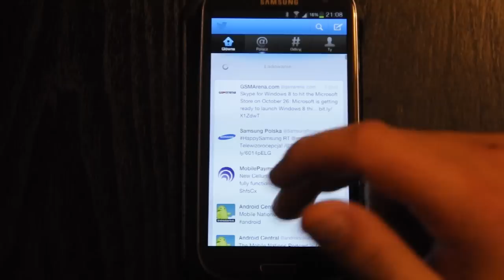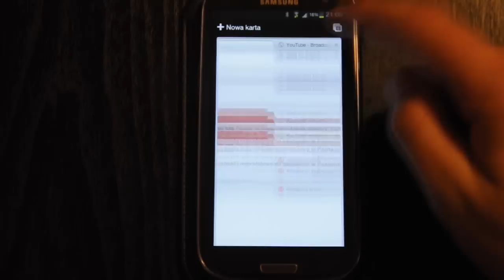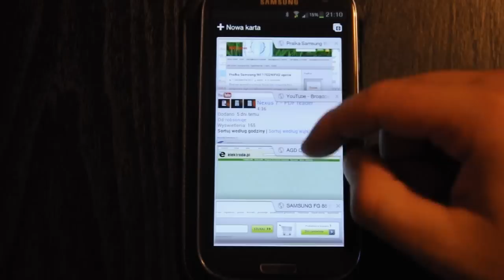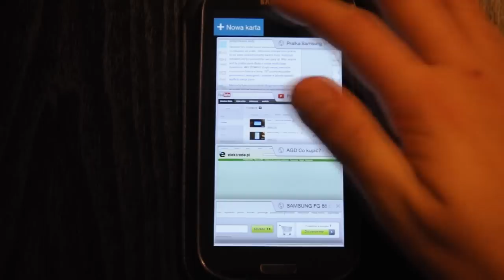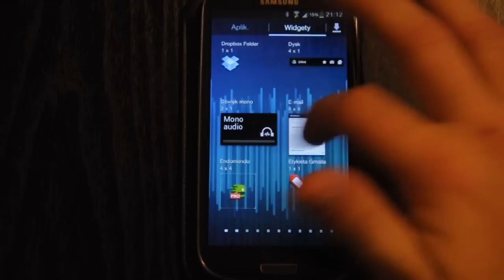Samsung Galaxy S 3 Jelly Bean - brak sił | Robert Nawrowski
Im dalej w las tym gorzej.. rozumiem, że testowy rom trafił akurat do PL ale są już nowsze wersje i powinniśmy dostać jakieś poprawki bo tak dalej będzie ciężko.. Promocyjne ceny smartonów:
do 2500 zł Zobacz moje inne filmy